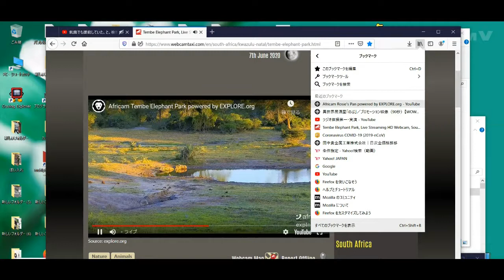空母いぶき 敵にも愛を